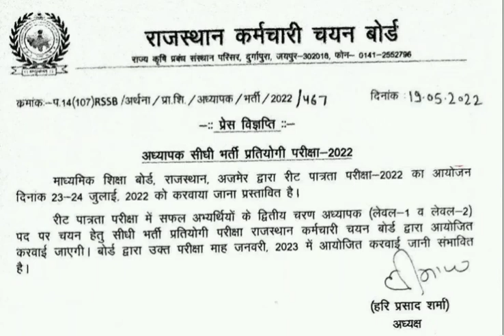REET exam 2022 information